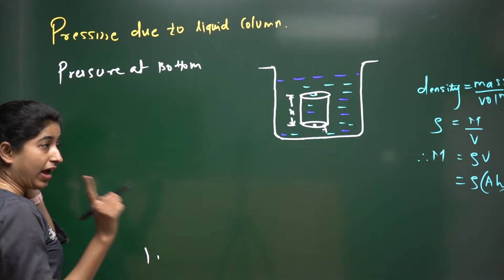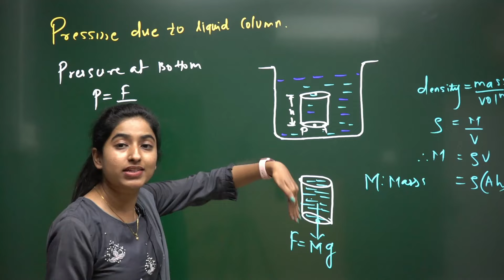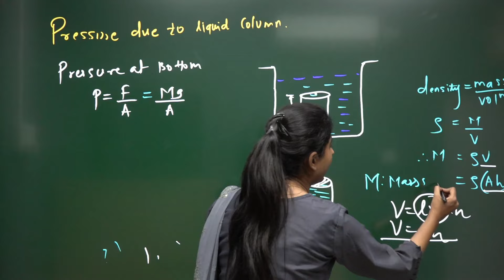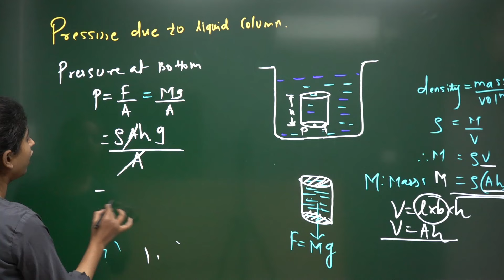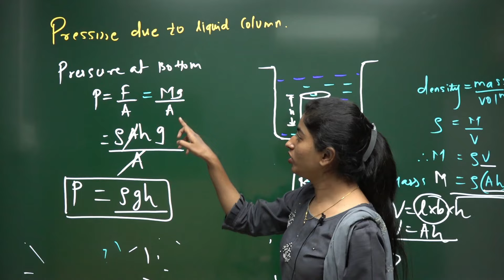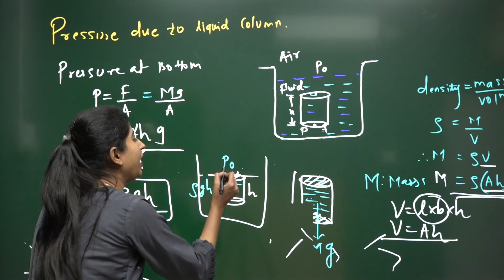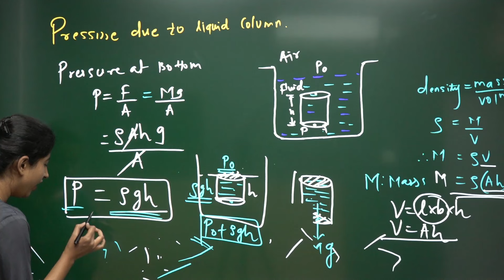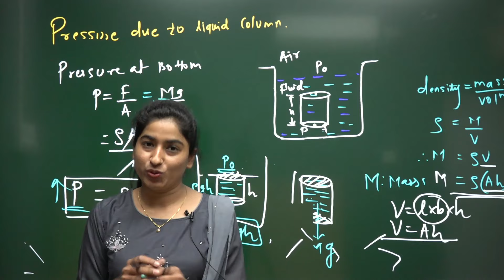Pressure Due to Liquid Column | MIQS | HSC Board-2023